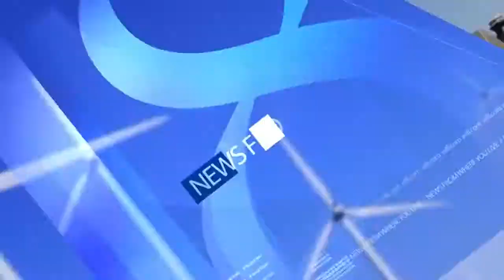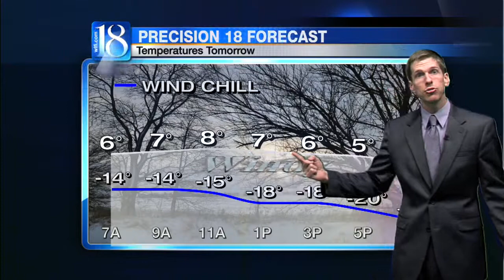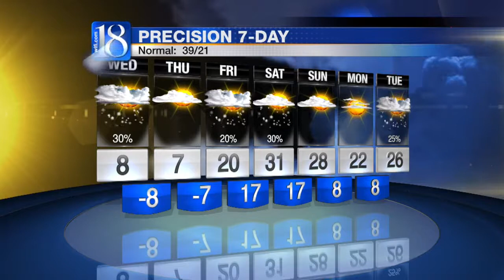News 18 at Five